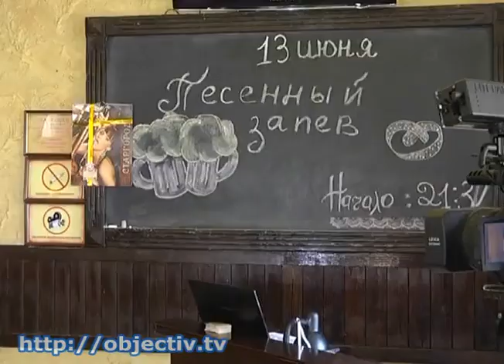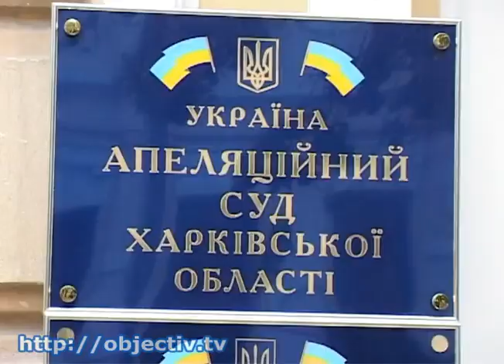В поддержку сотрудников ГСО собрался пикет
- В поддержку сотрудников ГСО, которые задерживали судью, собрался пикет - Сегодня бывшие и действующие сотрудники правоохранительных органов вышли на пикет под стены Апелляционного суда. Они требуют отпустить из-под ареста троих сотрудников государственной службы охраны, которые разнимали драку в кафе на Лермонтовской и надели наручники на харьковского судью